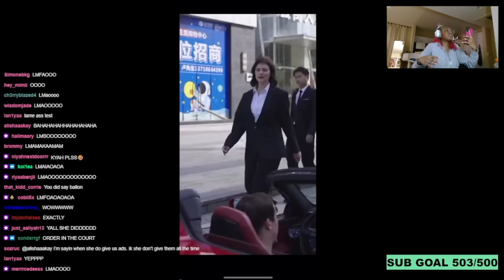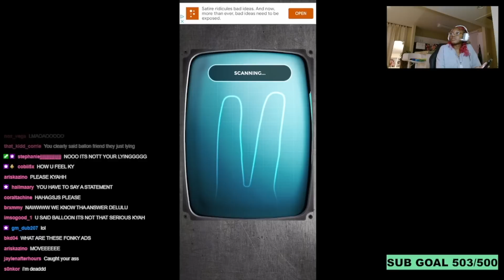KYAH TAKES A LIE DETECTOR TEST